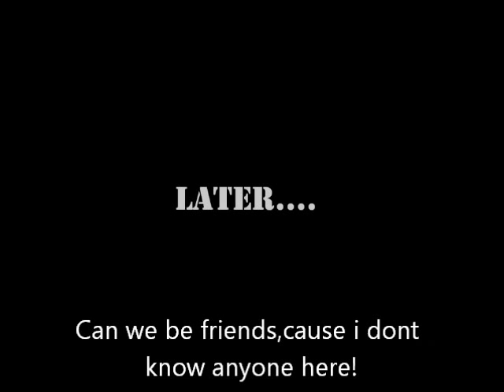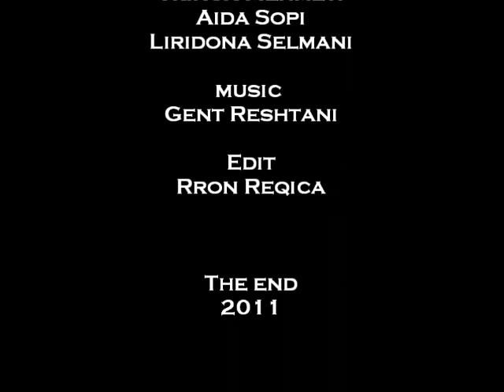THE Rivals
Short film about dancing rivals.
Gjergj Fishta school,
30 Nov,2011
Prishtina,Kosova